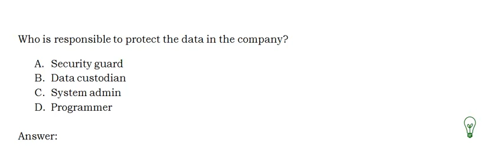CISSP - Sample practice question (Protect the data) #195